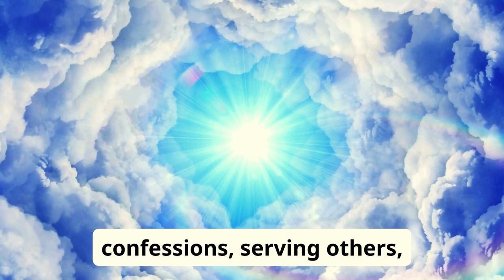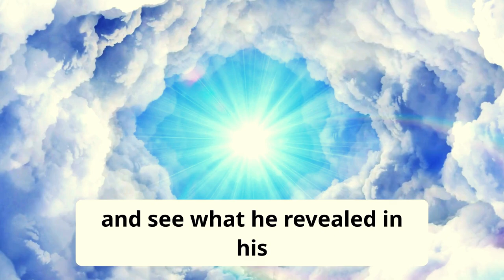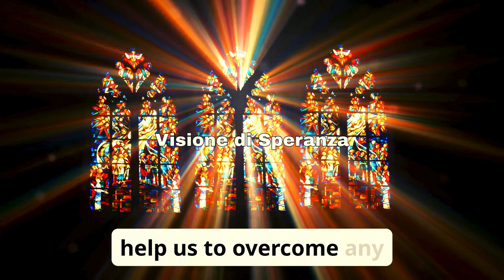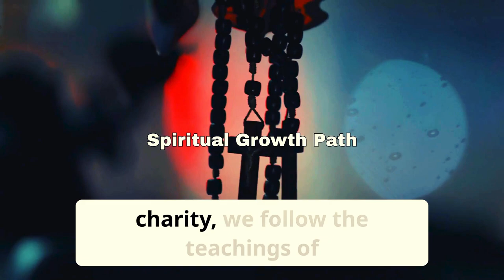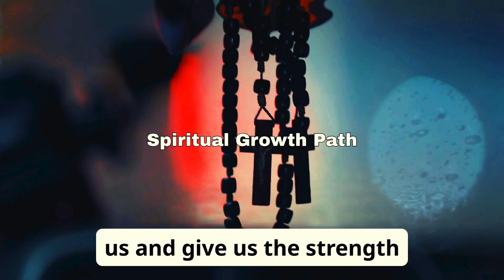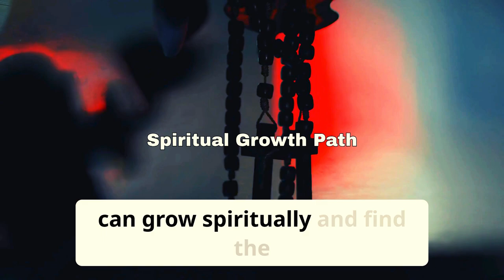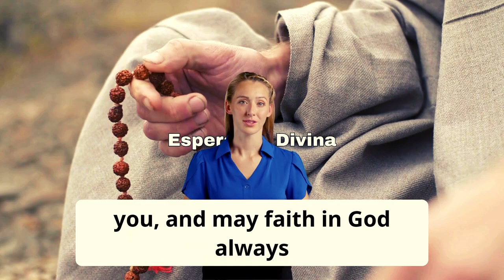Padre Pio's CHILLING America Prophecy Is HAPPENING NOW!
Are you prepared for the shocking truth? Padre Pio, a revered Catholic priest, mystic, and saint, foresaw a catastrophic future for America. His chilling prophecy is unfolding before our very eyes, and it's more terrifying than you ever imagined. From economic collapse to moral decay, Padre Pio's words are a dire warning to the United States. Join us as we delve into the eerie details of his prophecy and explore the signs that are manifesting in our world today. Is it too late to change course, or are we destined for disaster? Watch to the end to discover the truth.